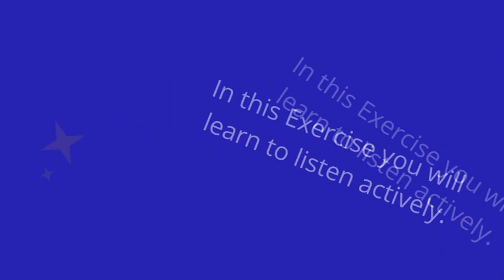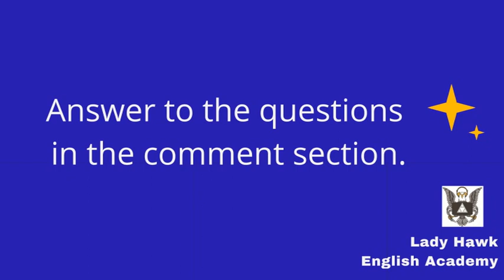Listen to Learn Proverb-07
Listen and Learn proverb. Exercise in the comment section.